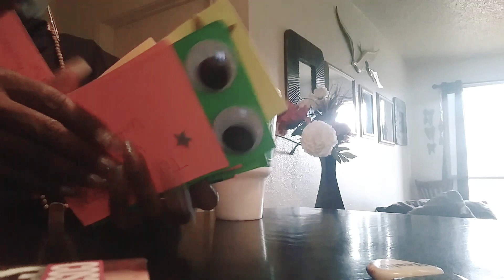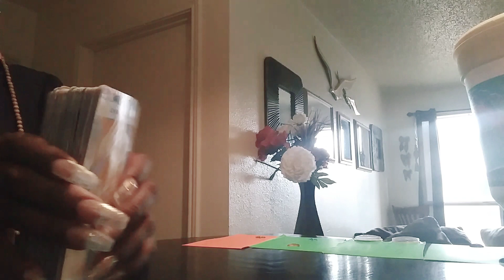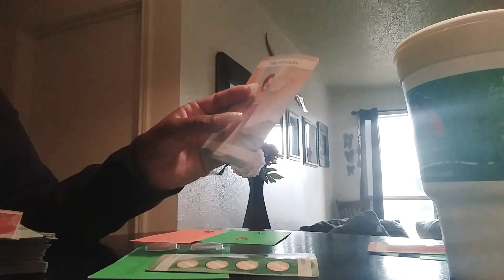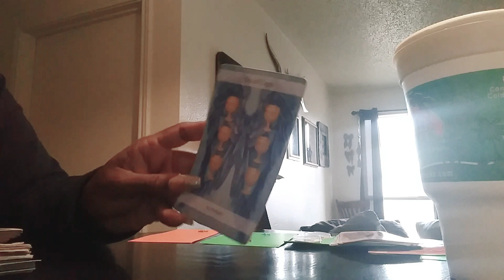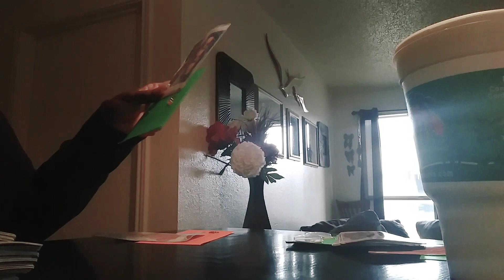THINGS WE NEED TO NO ABOUT THE KARMIC'S 😢😢😳😳😳